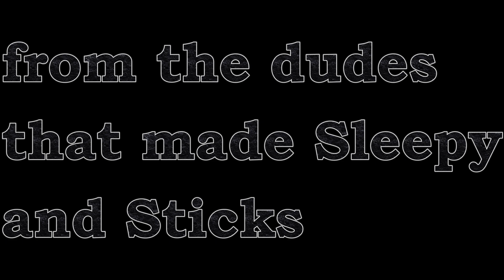Foo's Save the World trailer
when a mysterious book shows up. the forces of evil come knocking...